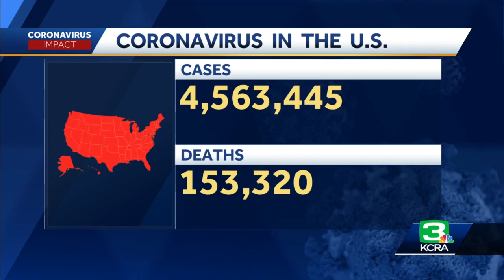Coronavirus headlines: Aug. 1, 2020